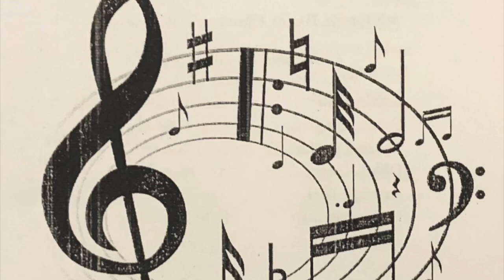GCSS 5th Grade Honor Chorus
The Brenau University Music Department and GCS presents 5th Grade Honor Chorus.